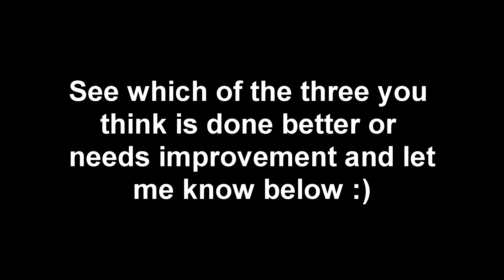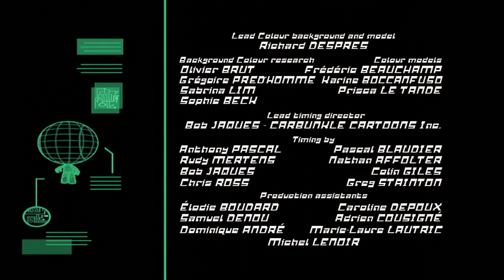Robotboy: Brother - Doctor Who Styled Next Time Trailer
Not the usual video you get on my music themed channel but I wanted to upload this due to the resurgence of Doctor Who back in the air thanks to Tennant & Tate's return for the 60th anniversary special.

This video comprises of three "Next Time" segments, one from 2005, one from 2008 and one from around the 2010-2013 era of Doctor Who.

Why'd I pick this show for a "Next Time" trailer, you may ask? Because I could :P